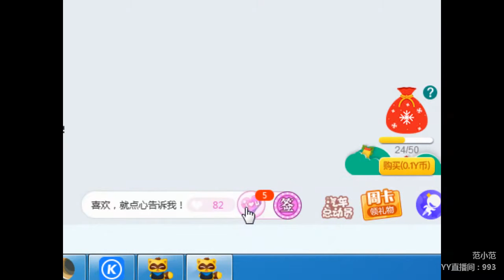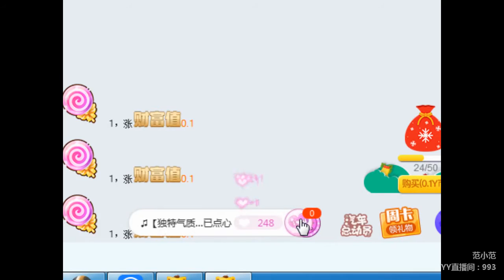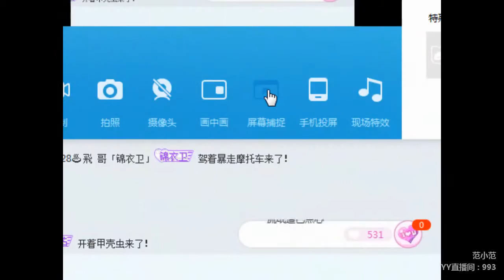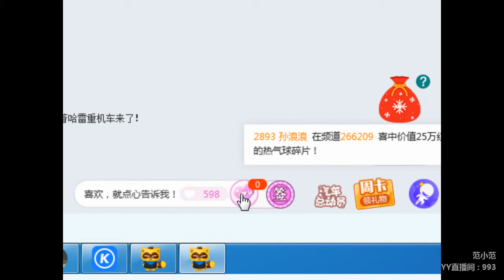YY LIVE 燃舞蹈 范小范 -《燃舞蹈》（Artists・Sing・Music・Dance・Instrument・Talent Shows・DJ・KPOP・Remix・LIVE)